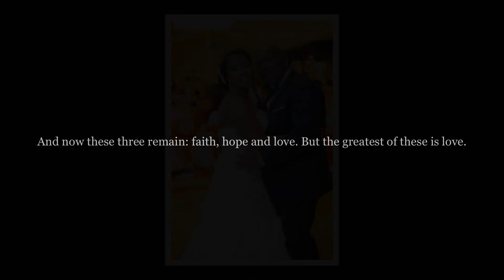Sammie's Lens Photography: Danna & Jerry - July 2016